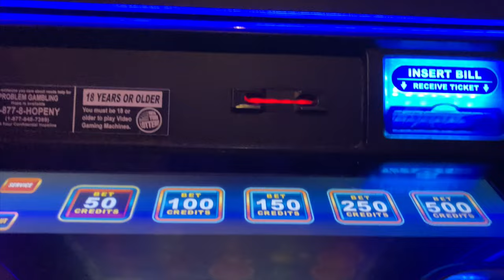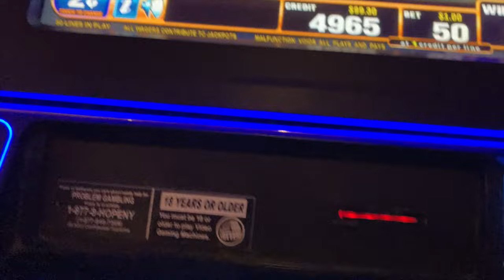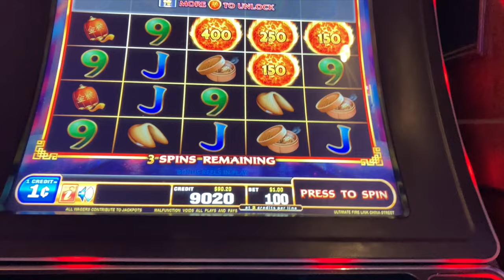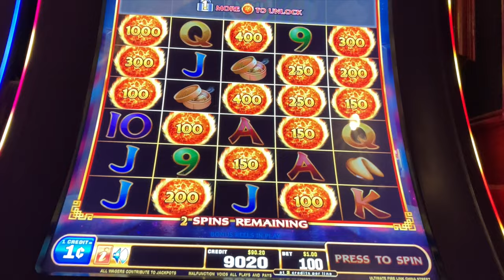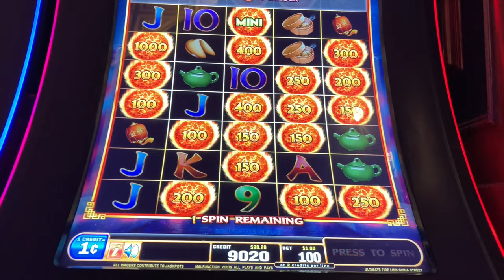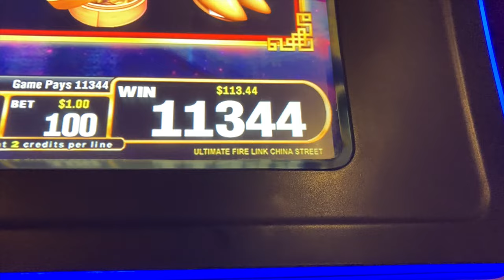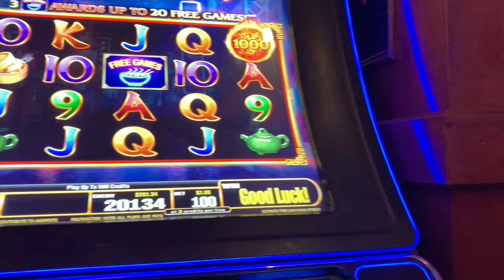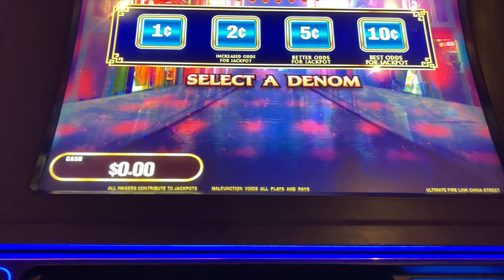HERE IS HOW TO FIND A WINNING ULTIMATE FIRE LINK MACHINE...try for yourself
In this video, I give some tips on how to win money playing slots.

The cool thing about these tips is that you can apply them to just about any slot machine that has bonus features and different denomination/bet options.

One of my favorite things to do is play slot machines. I've decided to share my journey with you all as I experience some triumphs, and defeats...and to show you a realistic view of playing the formidable "one arm bandits".

What sets me apart from most slot play channels is that I make realistic bets for the common slot player. My goal is to make money, and leave the casino WITH MONEY in my pocket.
In my videos, I will show you how you can WIN MONEY with a relatively low bankroll AND I will give you strategies on how to GO HOME FROM THE CASINO WITH MONEY!

I am on a mission to “chase” JACKPOTS of all kinds, specifically the MEGA since I have not won it YET!

More to come...as I am producing many more videos of me playing all types of slot machines.

The cool tune in my intro was written, produced and played by my great friend, Matt Criscuolo.
He is an accomplished jazz saxophonist and composer. The song is called “Duality”

Matt also has a very entertaining Youtube channel where he gives reactions to all different types of music.

MIKEY SLOTS

all uploads are the intellectual property of Mikey Slots. You do not have permission to re-use or publish any part of them without my written consent.